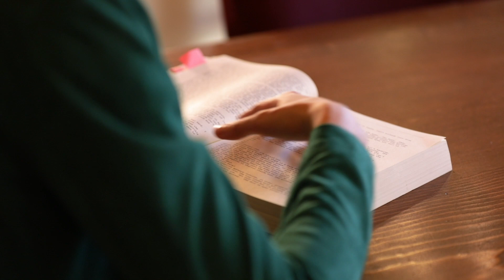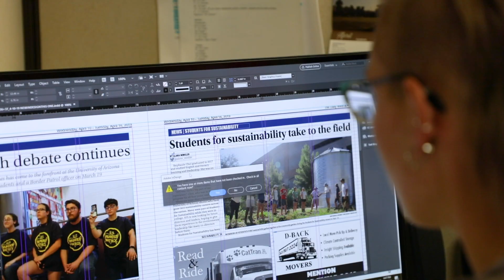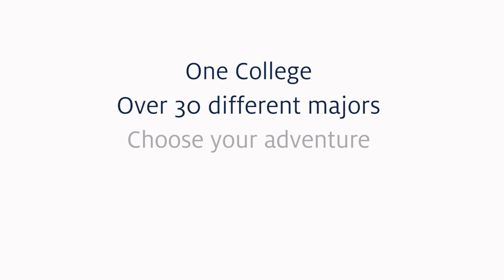SBS Majors: Choose Your Adventure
Ready to change the world?

Our undergraduate majors will give you the knowledge and skills to solve some of the world's most pressing issues.

With more than 30 majors we can help you prepare for career in almost any field. Most of our offerings also easily to pair as a double major with other fields across campus.

Check out what we have to offer at sbsmajors.arizona.edu